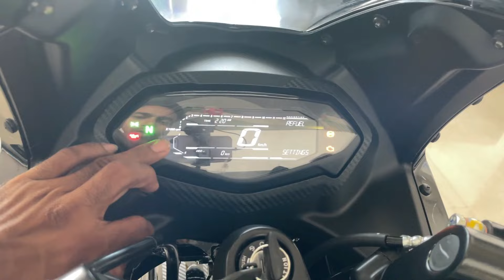Top New Launch 10 Reason Why To Buy Bajaj Pulsar 220F | Pulsar 220F Pro & Cons| खरीदना चाहिए या नहीं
Dosto iss video me maine Bajaj Pulsar 220F BS6  ke advantages ke baare me bataya hain ki ap logo ko bike purchase kyu krana chahiye.

in this video i will show you why to buy Bajaj Pulsar 220F BS6

Keep Watching
Keep Supporting

Chin mount
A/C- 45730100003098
IFSC- BARB0MOWAXX